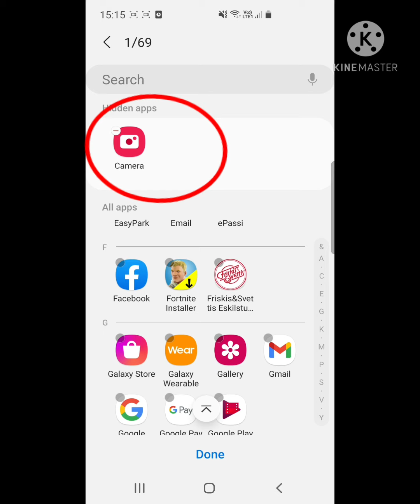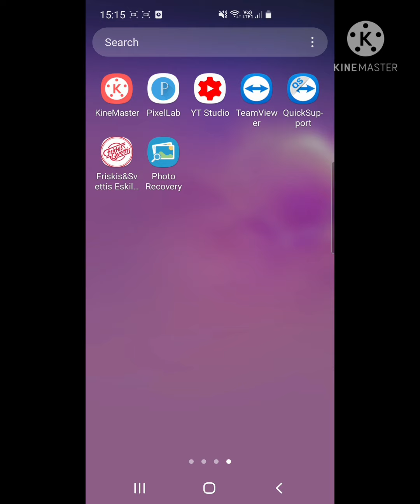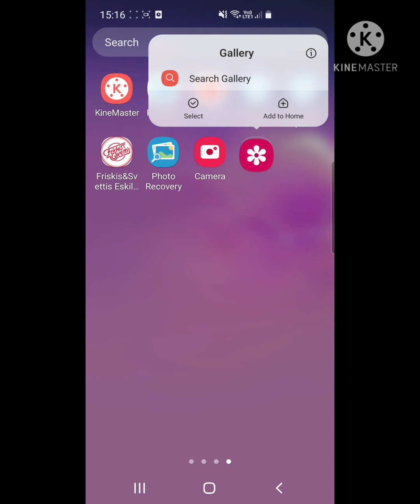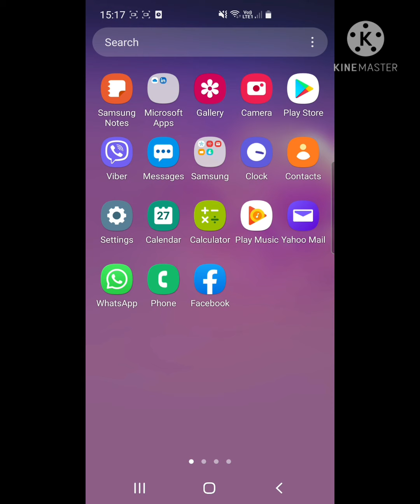ከመይ ገርካ ኣብ ሞባይልካ ሰብ ክሪአልካ ወይ ቆልዑ ክትንኩፉልካ ዘይትደሊ ነገራት ትሓብኦ።